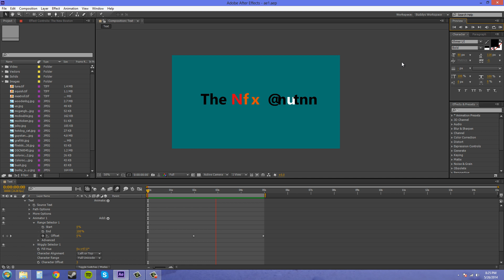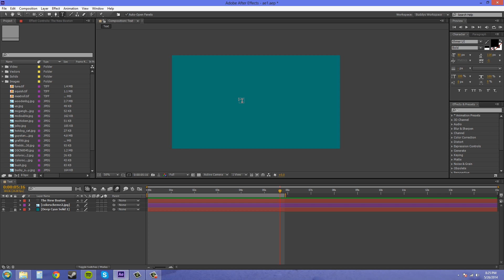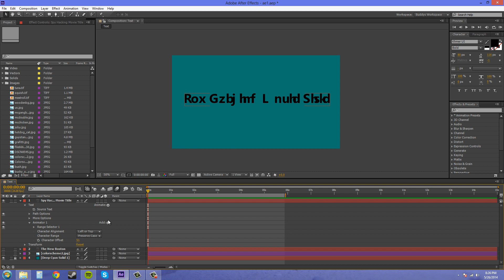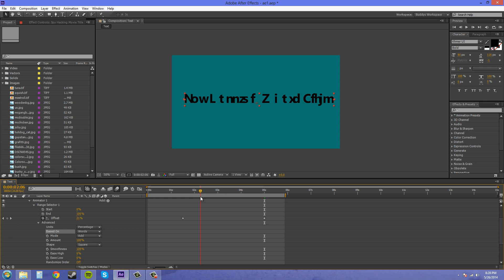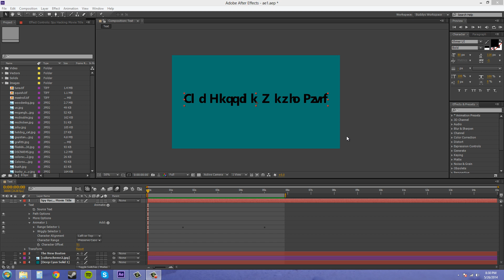After Effects CS6 Tutorial - 126 - Matrix Text